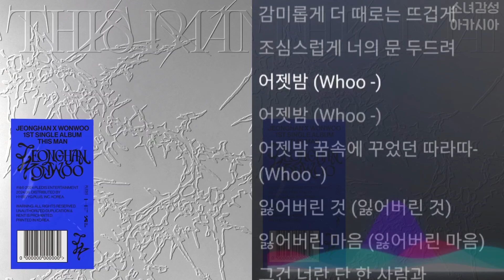정한 X 원우 (SEVENTEEN) - 어젯밤 (Guitar by 박주원) 1시간